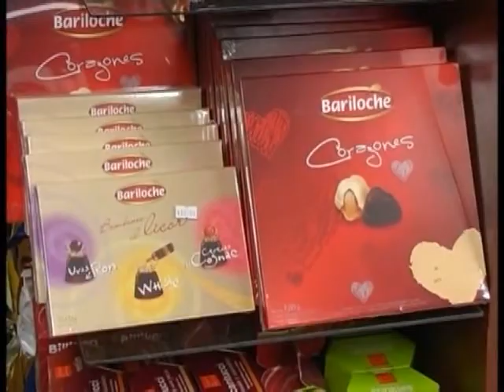09 - La Bodega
personaliza tu obsequio o presentes empresariales . . . .